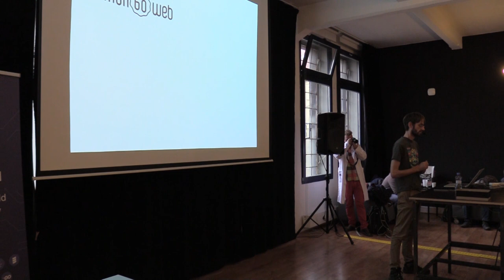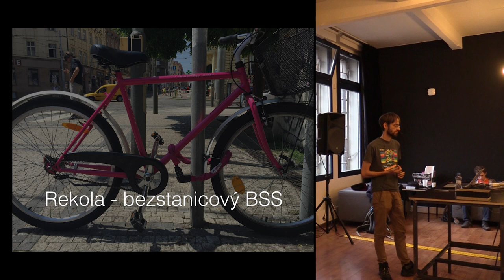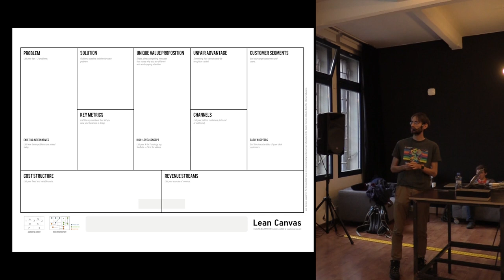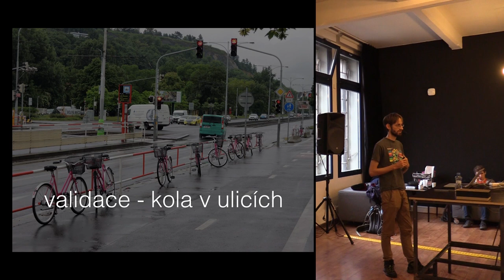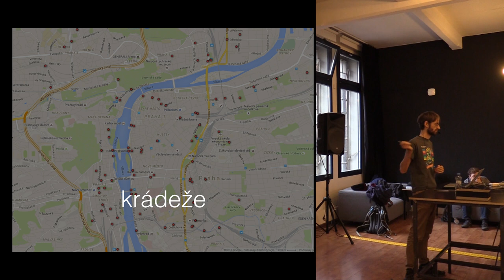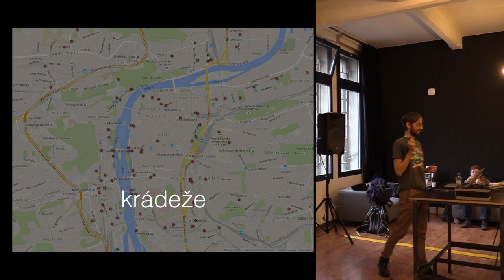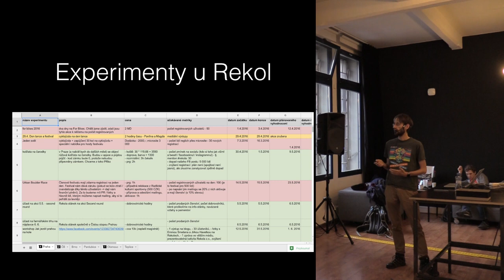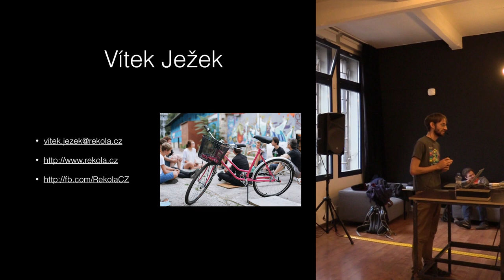Vítek Ježek - Lean postupy